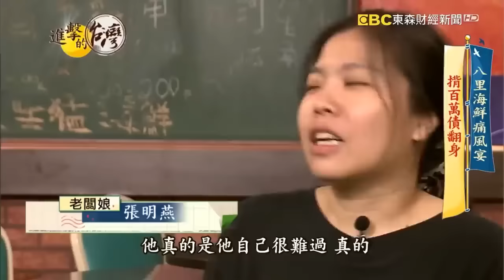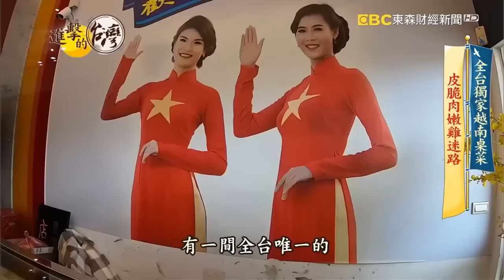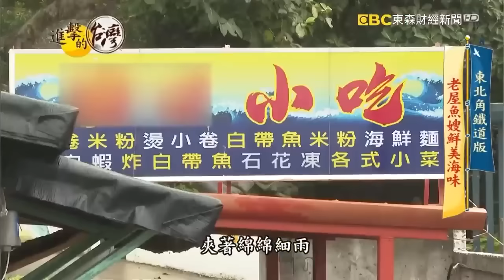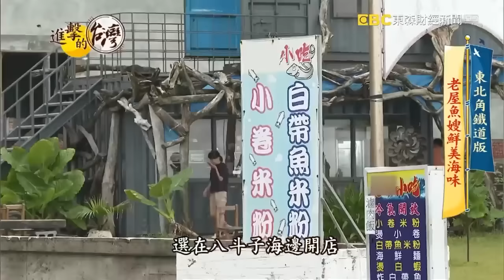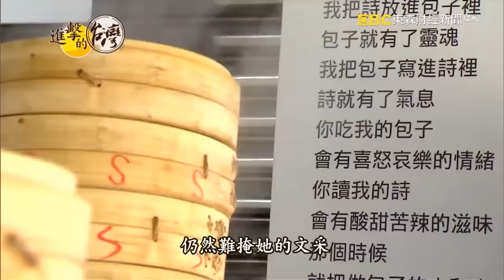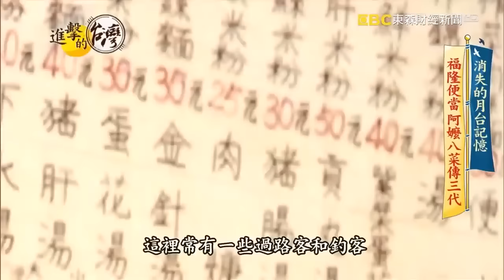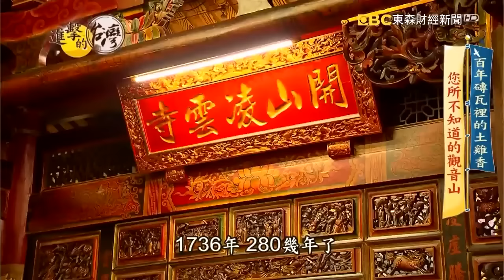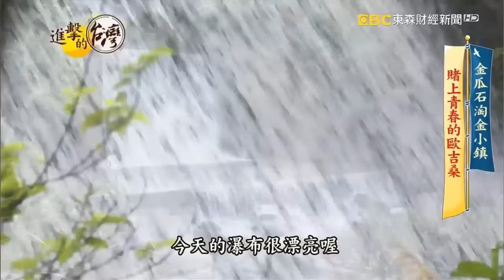【新北必吃美食】銷魂海鮮大拼盤/古早味大腸圈/越南雞迷路/深坑百年粽/銅板價老麵包子/創始福隆便當/百年老宅土雞城 ft.@FoodinTaiwan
(00:00:00)銷魂海鮮大拼盤
八里海鮮痛風宴 揹百萬債翻身 第378集《進擊的台灣》part1｜張天胤

店家資訊：
吃香喝辣生猛海鮮
地址：新北市八里區訊埔路20號
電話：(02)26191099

(00:07:45)古早味大腸圈
基隆大腸圈王子 祖傳四代古早味 第379集《進擊的台灣》part2｜張天胤

店家資訊：
基隆美華大腸圈-永和總店
地址：新北市永和區永和路一段157號
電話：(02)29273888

(00:18:44)越南雞迷路
全台獨家越南桌菜 皮脆肉嫩雞迷路 第351集《進擊的台灣》part4｜陳明君

店家資訊：
河內越南料理
地址：新北市金山區環金路39號

(00:30:52)現流小卷米粉
東北角鐵道版 老屋魚嫂鮮美海味 第405集《進擊的台灣》part2｜徐世珍

店家資訊：
坑口小吃(白帶魚卷)
地址：224新北市瑞芳區建基路二段71之2號

(00:41:51)深坑百年粽
清末就開賣 深坑古早味百年粽 第426集《進擊的台灣》part4｜陳明君

店家資訊：
麗芬肉粽
地址：新北市深坑區深坑街80號
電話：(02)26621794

(00:48:40)銅板價老麵包子
銅板價老麵包子 養女報恩過海求生 第388集《進擊的台灣》part4｜賴妍潔

店家資訊：
紅林包子舖
地址：新北市中和區景德街122號
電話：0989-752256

(01:00:49)創始福隆便當
消失的月台記憶 福隆便當 阿嬤八菜傳三代 第355集《進擊的台灣》part5｜陳明君

店家資訊：
宜隆福隆便當
地址：228新北市貢寮區福隆街5號

(01:08:31)百年老宅土雞城
百年磚瓦裡的土雞香 您所不知到的觀音山 第413集《進擊的台灣》part2｜陳明君

店家資訊：
碧瑤山莊
地址：新北市五股區凌雲路三段112號

(01:18:45)紅麴豬腳
金瓜石淘金小鎮 賭上青春的歐吉桑 第368集《進擊的台灣》part4｜謝佑昀

店家資訊：
九份金瓜石 雲山水小築
地址：新北市瑞芳區山尖路72之1號